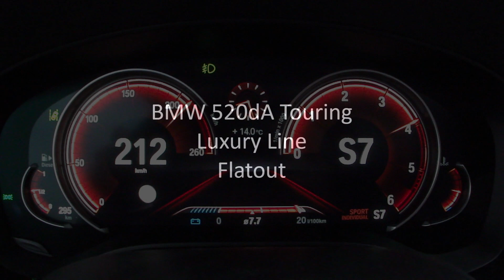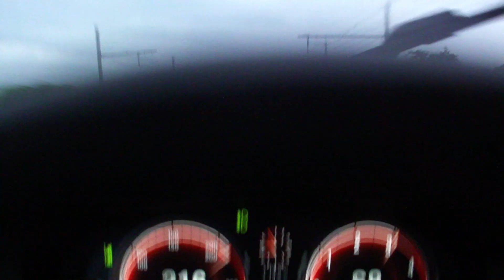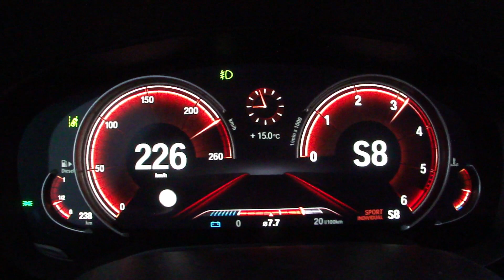BMW 520d Touring G30 / G31 Flatout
Driving flatout on the German Autobahn in a BMW 520d Touring (MY2018 / G31) with 190hp. This car has a 1995 cm³ 4-cylinder diesel engine.

Received or paid services / products:
This video does not contain any paid services and products.